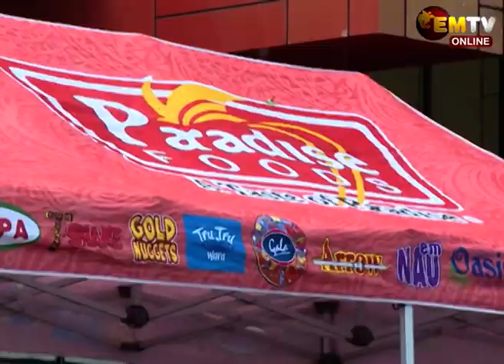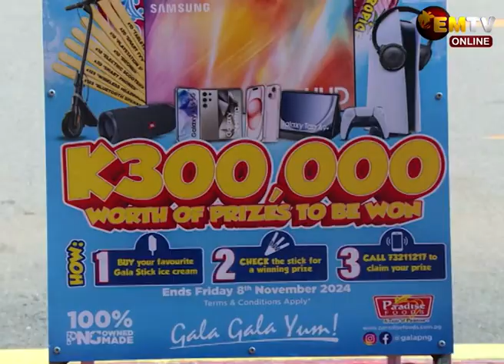GALA PROMOTION LAUNCHING